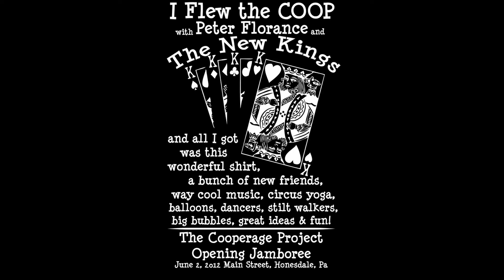New Kings at the Cooperage